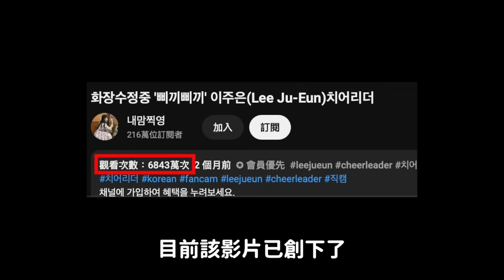三振舞是什麼？韓國啦啦隊女神李珠珢 來台灣發展？韓網真實反應｜DenQ